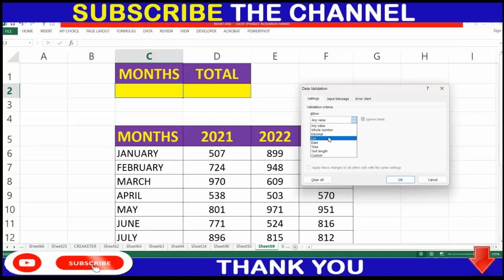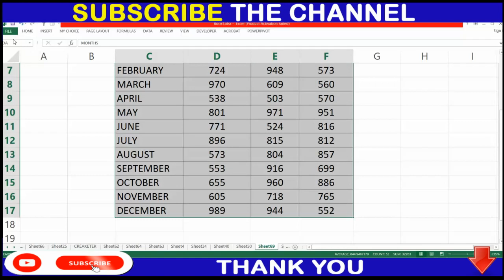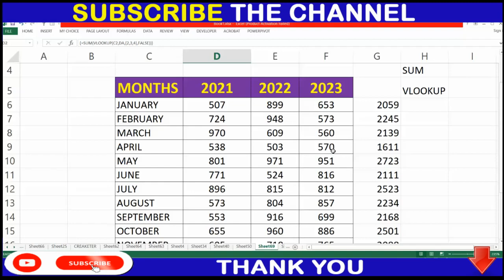VLOOKUP + SUM IN EXCEL | BASIC TO ADVANCE IN EXCEL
JOB LINK -

12th pass jobs
12th pass latest vacancy